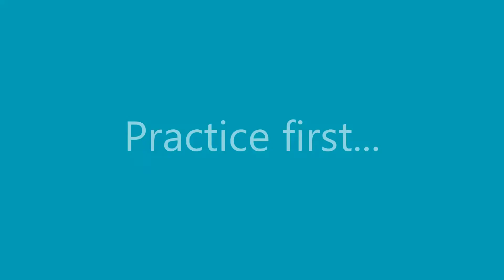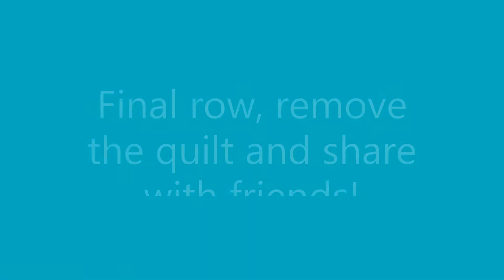Simply Sixteen Pantograph Timelapse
Quilting a simple edge to edge design can be a really effective way of finishing quilts. In this timelapse video Liz Holpin of Pinhole Quilting shows the design using a strongly contrasting thread and fabric combination and then shows how it is quilted out on a typical quilt.

In this case it's a lovely Kaffe Fassett Quilt - kits are available from The Cotton Patch, Birmingham, England for this design.